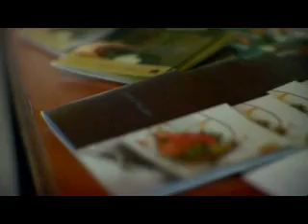Charlie Palmer at Bloomingdale's South Coast Plaza